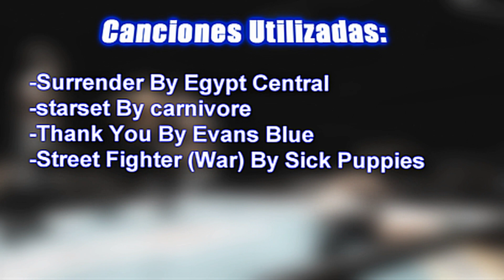¿Quién es el Mejor Luchador del Mundo? Edición 2014 [Pro Wrestling is real #2]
Nuevo vídeo "Pro wrestling Loquendo". Se han preguntado quien podría llegar a hacer el mejor del mundo? Pues en este vídeo lo descubriremos, Analizaremos a los mejores wrestlers de sus respectivas empresas y el veredicto final lo Tienes tú.